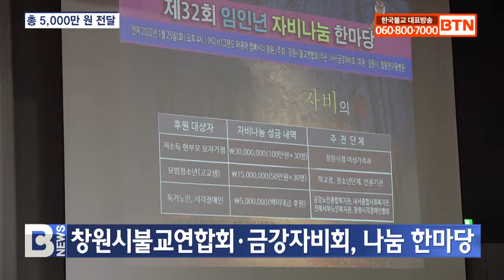[BTN뉴스] 창원시불교연합회·금강자비회, 자비나눔 한마당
창원시불교연합회와 사단법인 금강자비회가 지난 25일 그랜드머큐어 앰배서더 창원에서 제32회 자비나눔 한마당을 개최했습니다.

자비나눔 한마당에는 창원시불교연합회장 정인스님, 상임고문 지태스님, 금강자비회 이사장 원문스님, 허성무 창원시장, 박완수 국회의원, 하충식 창원한마음병원 이사장 등 사부대중 300여명이 동참했습니다.

이날 저소득 한부모 30가정에 각 100만원씩 3,000만원, 모범청소년 30명에게 각 50만원씩 1,500만원, 독거노인과 시각장애인 단체에 500만원 등 총 5,000만원을 전달했습니다.

회장 정인스님은 “공동체의 근본은 자비심과 베풂의 마음”이라며 “나눔을 함께하시는 여러분들이 날마다 좋은날 되시길 기원한다”고 말했습니다.